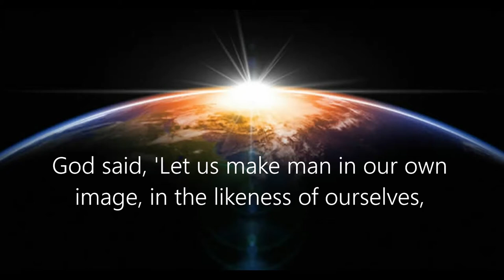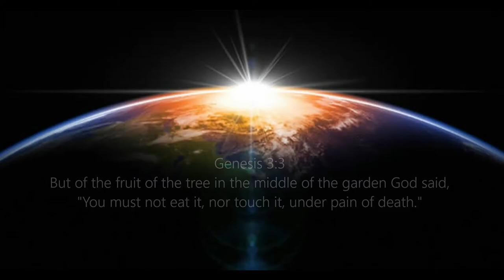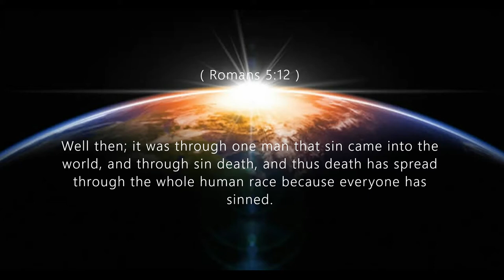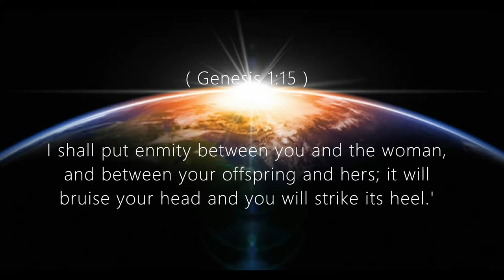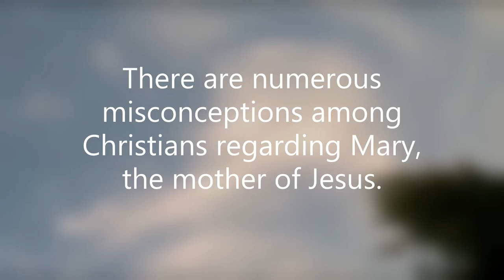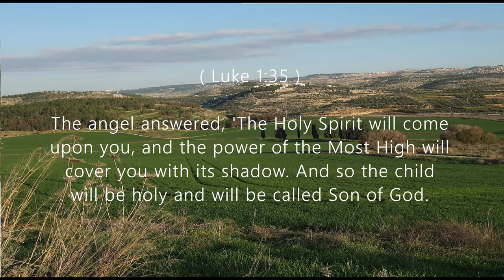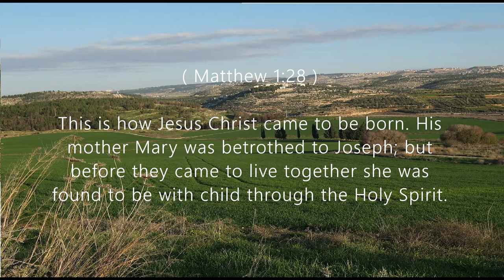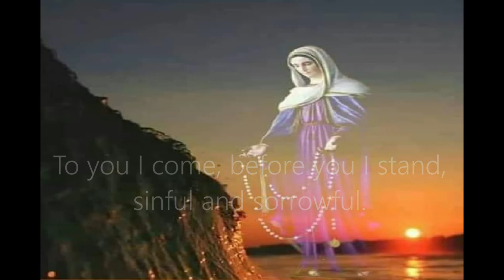Mariology the theological study of Mary, the mother of Jesus (First Dogma)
Study of Mary, the mother of Jesus